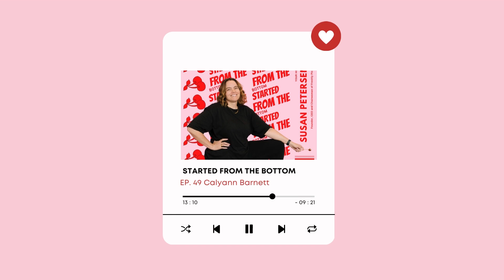Finding your Uniform and Becoming Creatively Multifaceted with Calyann Barnett | SFTB PODCAST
An Entrepreneur Focused Podcast on Getting Started.

Calyann Barnett is an American celebrity fashion stylist. She is the co-founder of The Shop in Pop Up Shop, a fashion brand with her friend and client, Dwyane Wade. She received her undergraduate degree from Florida International University in Business Administration. She also attended New York’s Fashion Institute of Technology from where she kicked off her styling career in 2007. Some of her clients have include, Dwayne Wade, Usain Bolt, Donavan Mitchelle, Jordan Clarkson and D-nice. Calyann is the creative director for Counter Point, the Utah Jazz private label apparel and a creative consultant. Calyann lives with her husband Sky and two adorable children in Miami.

I hope you guys enjoy this episode!
Follow on instagram for more podcast updates and important announcements!
You can find Calyann on instagram

xo,
Susan